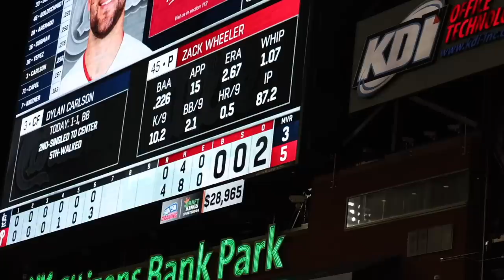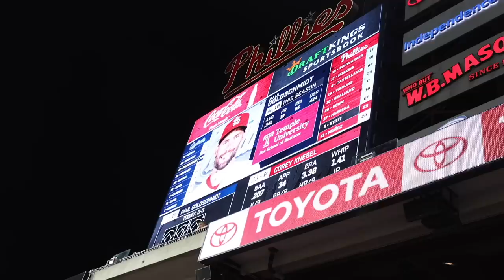How to get ARRESTED at an MLB game -- DON'T do this or else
Phillies fans are a special kind of crazy, and it wasn't just the idiot who ran on the field. Make sure to watch this until the VERY end for some bonus shenanigans. Citizens Bank Park -- what a place to watch a baseball game.

The St. Louis Cardinals were in Philly, and Paul Goldschmidt was going for his 300th career home run. That's the main reason that I made the trip, but I had a great time hanging with my friend Ben Weil (@benny_bang_bang on Instagram), my intern Max Edelman (@max_edelman), and video editor Zac Gutherman (@zg_films). As I mentioned in the video, this was the first time that Zac and I met in person, so this was his first time filming for me. Sold-out game over the July 4th weekend? Hell, why not! And it all worked out. And just for the record,  this took place on July 3, 2022.